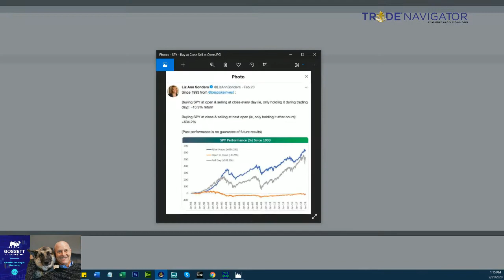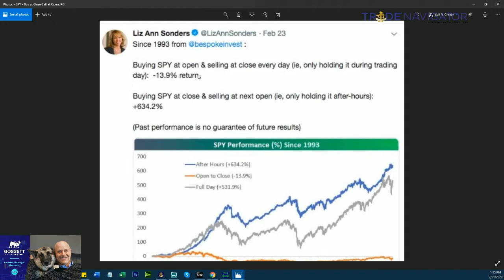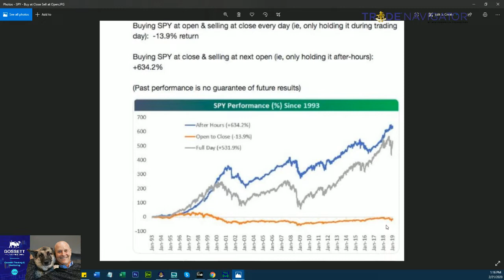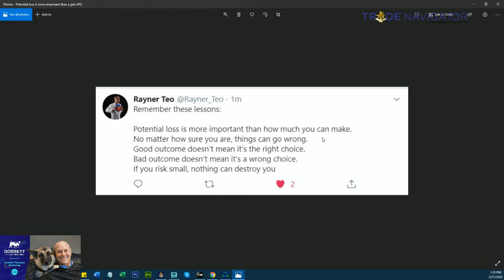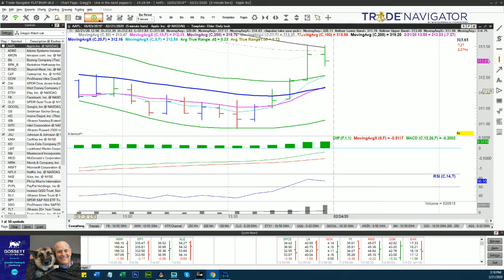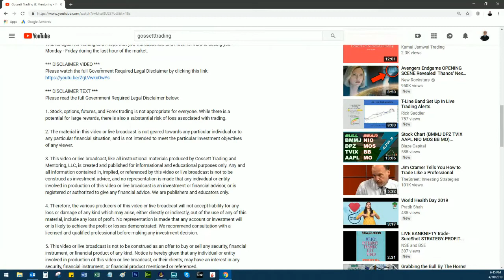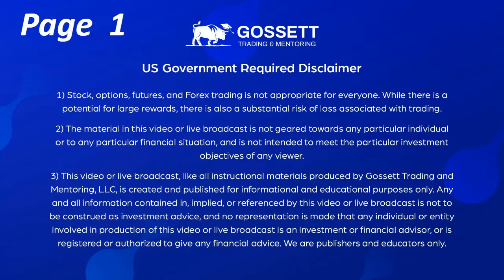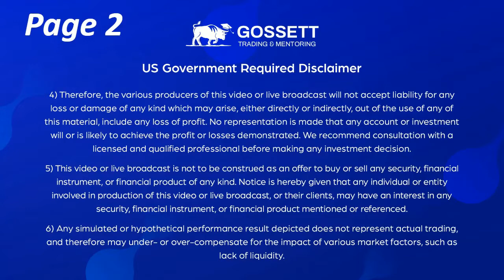Live Stock Trading & Mentoring - Friday 2/21/20 - During the last hour of the US Stock Market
Live Stock Trading & Mentoring during the last hour of the US Stock Market - Friday 2/21/20

Each Monday through Friday during the last hour of the market, and in real time. I am going to walk you through the stocks in my watch list and analyze each chart pattern while explaining what I am looking for in terms of Setups, Support & Resistance Levels, Risk to Reward Ratios, Entry Triggers & Profit Targets.

If I find a stock or ETF that meets all of my criteria then I will place an actual trade near the close of the market and continue to explain how I am managing the trade each day until I close out the position.

Plus, I will also answer any questions that you have about the days setups or trades for 30 minutes after the market  closes.

I also offer Private One on One Lessons in the evening time via Skype so if this is of interest to you my hourly rates are and contact information are below:

10 Hours Total Coaching & Mentoring Program
5 x 2 Hours Sessions via Skype = $1,000

Moving Averages 101: Incredible Signals That Will Make You Money in the Stock Market - Steve Burns

5 Moving Average Signals That Beat Buy and Hold: Back tested Stock Market Signals - Steve Burns

Buy Signals Sell Signals:Strategic Stock Market Entries and Exits - Steve & Holly Burns Burns

The Ultimate Trading Risk Management Guide - Steve & Holly Burns

Market Wizards, Updated: Interviews with Top Traders - Jack D. Schwager

Trading Your A Game: Are Feelings Expensive? - Dr. Claudio Demb

1. Stock, options, futures, and Forex trading is not appropriate for everyone. While there is a potential for large rewards, there is also a substantial risk of loss associated with trading.

2. The material in this video or live broadcast is not geared towards any particular individual or to any particular financial situation, and is not intended to meet the particular investment objectives of any viewer.

3. This video or live broadcast, like all instructional materials produced by Gossett Trading and Mentoring, LLC, is created and published for informational and educational purposes only. Any and all information contained in, implied, or referenced by this video or live broadcast is not to be construed as investment advice, and no representation is made that any individual or entity involved in production of this video or live broadcast is an investment or financial advisor, or is registered or authorized to give any financial advice. We are publishers and educators only.

4. Therefore, the various producers of this video or live broadcast will not accept liability for any loss or damage of any kind which may arise, either directly or indirectly, out of the use of any of this material, include any loss of profit. No representation is made that any account or investment will or is likely to achieve the profit or losses demonstrated. We recommend consultation with a licensed and qualified professional before making any investment decision.

5. This video or live broadcast is not to be construed as an offer to buy or sell any security, financial instrument, or financial product of any kind. Notice is hereby given that any individual or entity involved in production of this video or live broadcast, or their clients, may have an interest in any security, financial instrument, or financial product mentioned or referenced.

6. Any simulated or hypothetical performance result depicted does not represent actual trading, and therefore may under- or over-compensate for the impact of various market factors, such as lack of liquidity.